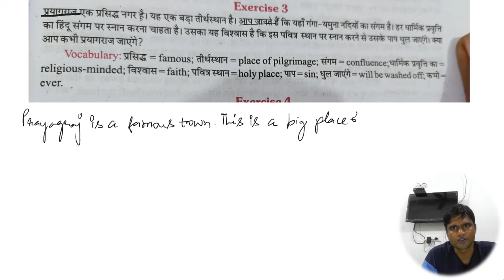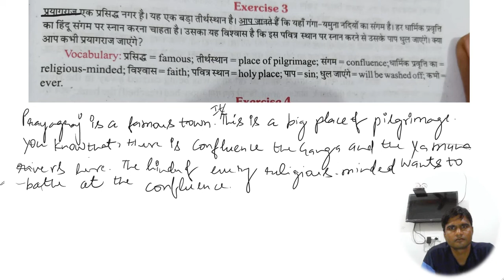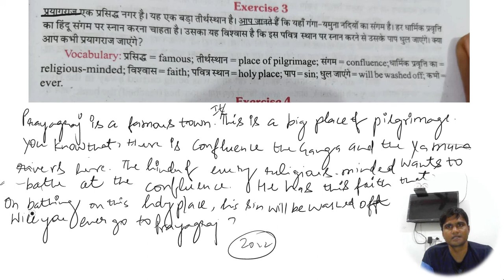How to translate hindi to English प्रयागराज एक प्रसिद्ध नगर है।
Hindi se English kaise sikhe | हिदीं से अंग्रेजी  सीखें | एक चींटी नदी की धारा में बहती जा रही थीं

गोस्वामी तुलसी दास हिदीं के महान कवि थे।

एक दिन कमजोर तथा भूखा भेडिया किसी झोपडी के सामने खडा था

जब तक मैं अपना काम पूरा नहीं कर लेता मैं बाहर नहीं जाता हूँ

Newton के पास एक कुता था उसका नाम  Diamond था

प्रयागराज एक प्रसिद्ध नगर है यह एक , yah Tirth sthaliy

एक दिन गौतम बुद्ध बाजार जा रहे थे

पेड़ पौधे हमारे मित्र हैं। हमें उनकी र करनी चाहिए

 Science न तो अचछा ब बूरा